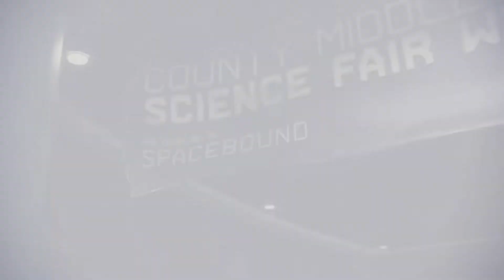Spider-man Miles Morales - Gameplay Walkthrough Part 8